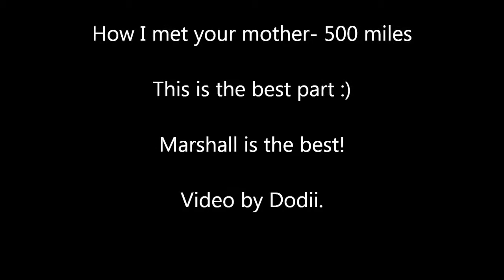The best part of Marshall-500 miles in 5 minutes (How I met your mother)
I like this video so much :) I hope u will like it too. Marshall's "dance" is amazing :D